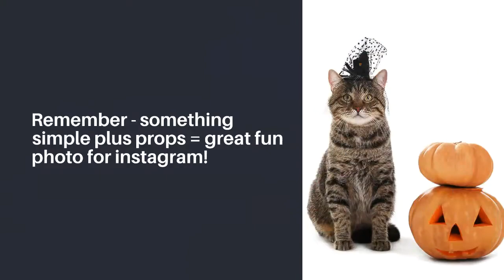Clothing for Cats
Is it right for cats to wear clothes? Cats absolutely can wear clothes and it is unlikely to harm them – but do they want to? If you, like me, love the idea of your cat decked out in cute cat clothes sometimes it is difficult to know if you are doing the right thing when trying to convince your cat to dress up.

In this video, I will try to give you some guidance on seeing if your cat can be persuaded to wear clothes – and then the cat outfits and options that are available.

Yes, cats weren’t meant to wear clothes – they come with fur. So if your cat doesn’t like being dressed up as a good owner you shouldn’t make them. However, there are some things that you can do to test if your cat is open to cat apparel.